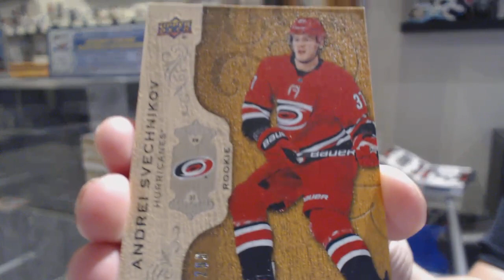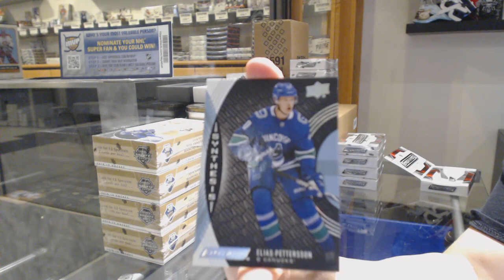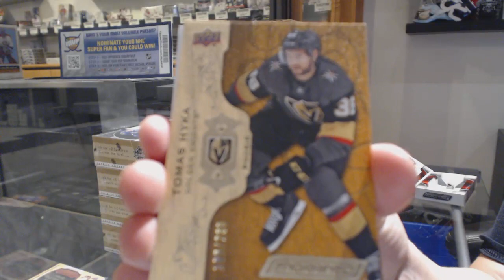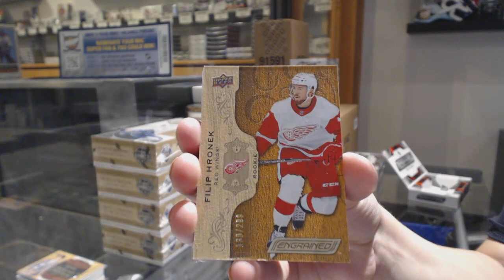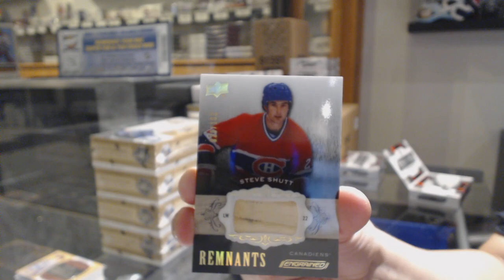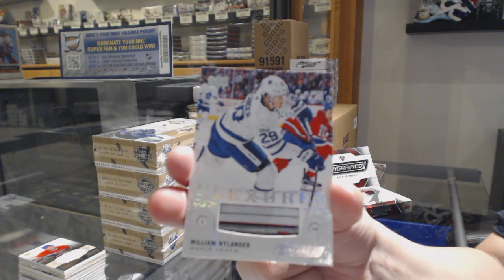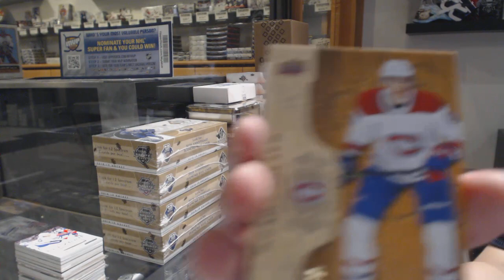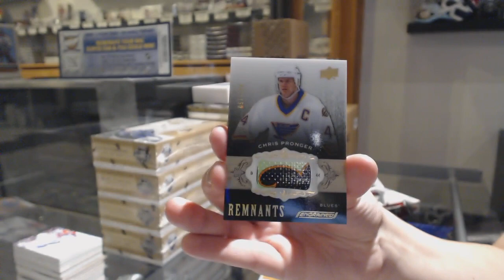18-19 Upper Deck Engrained Hockey 5 Box Break - C&C GB #10,786